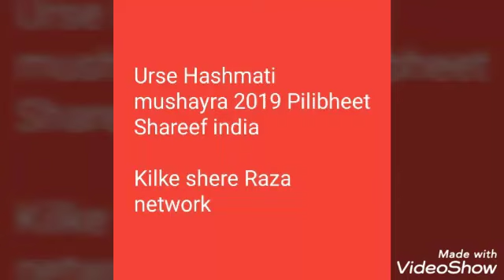Urse Hashmati mushaayra 2019 Pilibheet Shareef up india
Khudaay paak NE Rutba Badhaya Sher-E-Sunnat Ka Qayamat tak rahega yu hi charcha SHERE SUNNAT Ka KILKE SHERE RAZA NETWORK